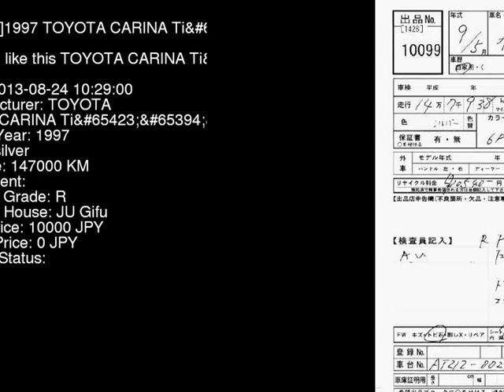1997 TOYOTA CARINA Ti AT212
the Authority on JDMs since 2007!  . Details on this car from auction in Japan